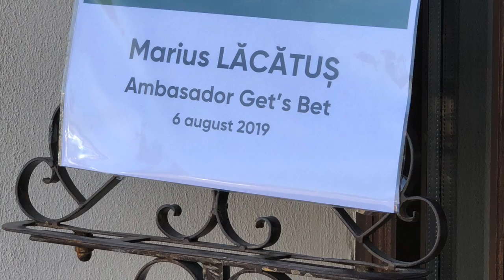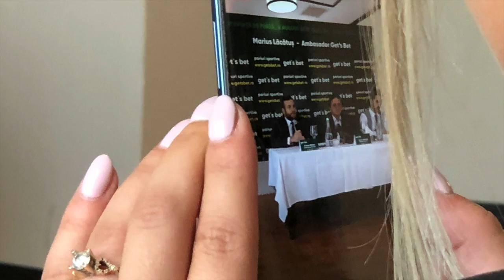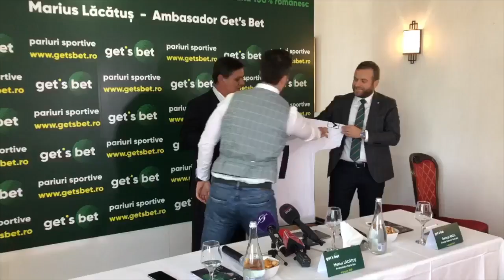Conferința de Presă cu MARIUS LĂCĂTUȘ în calitate de AMBASADOR Get's Bet.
Conferința de Presă cu MARIUS LĂCĂTUȘ în calitate de AMBASADOR Get's Bet, eveniment ce a avut loc la Palatul Odeon din București.